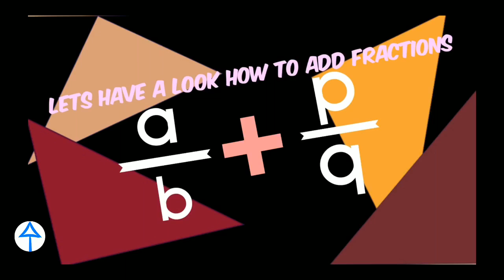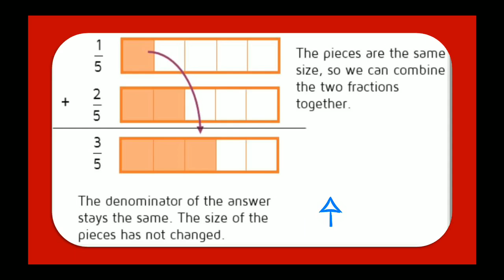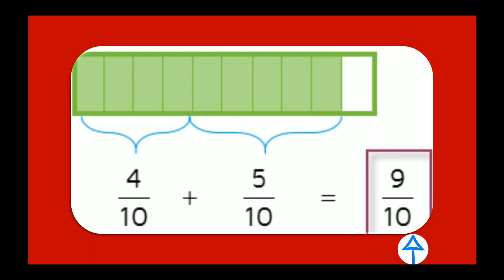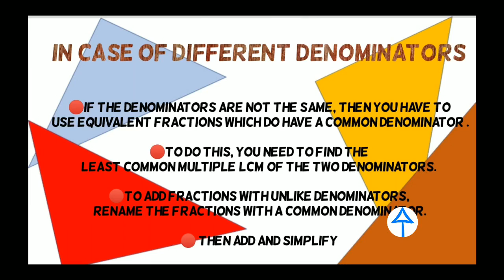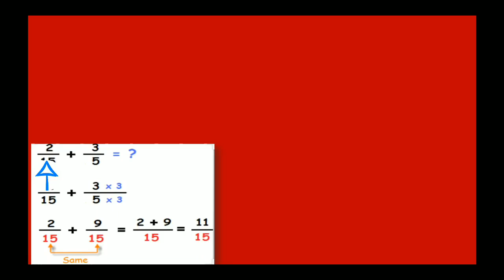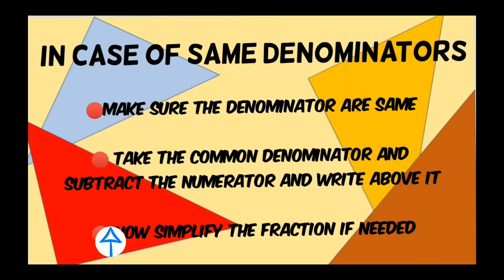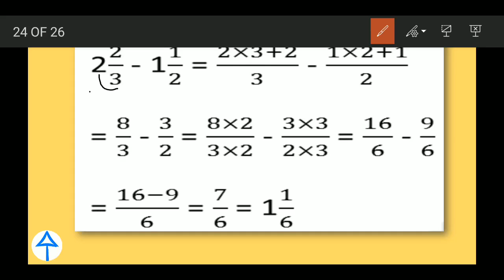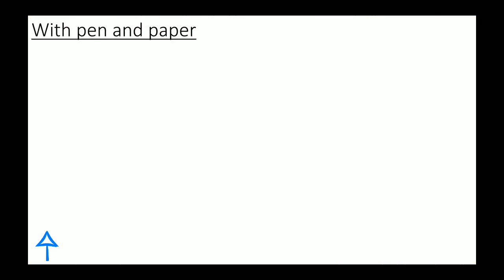Fraction l For CTET/TET/ KVS l Part-4 l Maths paper 1 l For grade 4,5,6 NCERT Maths l BY Amanpreet.K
In this video we have discussed about the addition and subtraction of the fractions with different visual examples. This session will be helpful for CTET/TET and other teacher recruitment exams as well as for the students of grade III, IV,V and VI NCERT or CBSE or ICSE also for a brief explanation

OTHER NOTES ON DIFFERENT SUBJECTS ARE ALSO AVAILABLE ON THIS CHANNEL..

Knowledge & V channel helps you in the preparation of ctet and other TET exams. It includes preparation related to subject content and its pedagogy. In our whole life , we learn at all stages .Our basic motto is to help and guide the learners in best possible way.
we always follow the rule:
LEARN
APPLY
ACHIEVE

I have posted many videos related to ctet preparation on this channel and links are given in the description box of Every video.

Everytime I work hard to present a better video and I need the support of viewers to work better and better. so I hope that u will support my efforts..